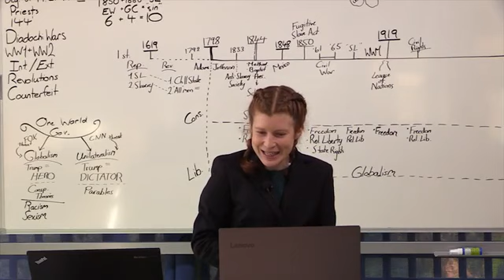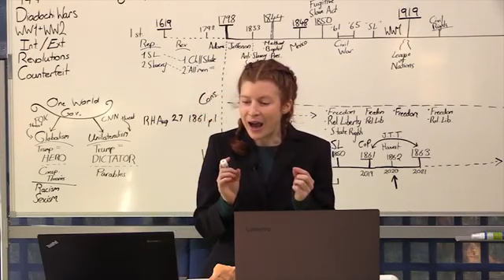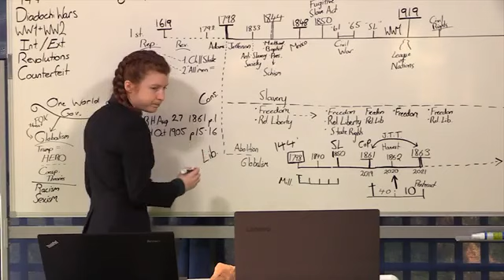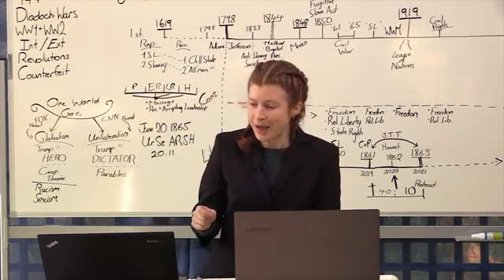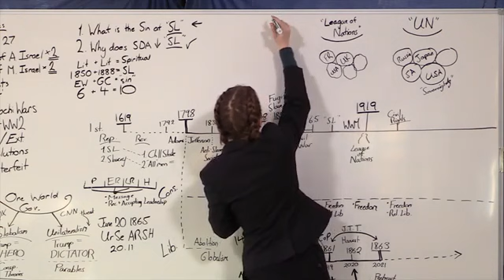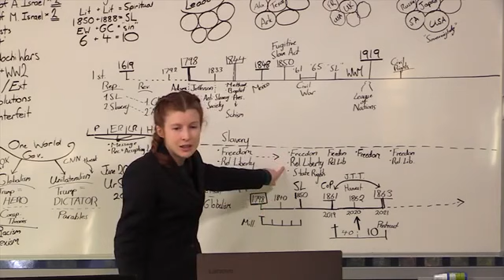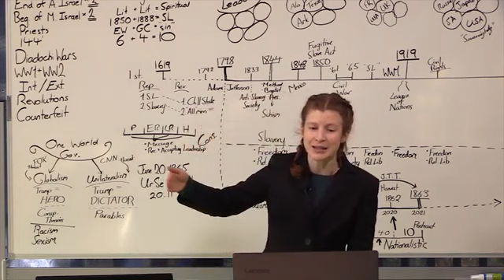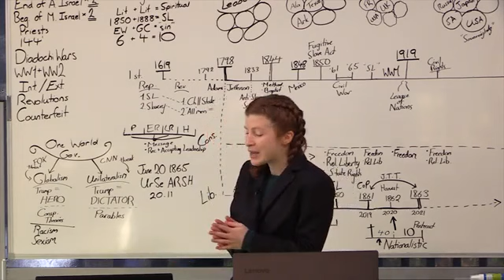Don’t I have the Freedom - Part Two; Tess Lambert - 27.06.2020